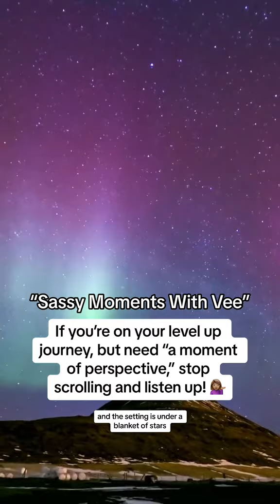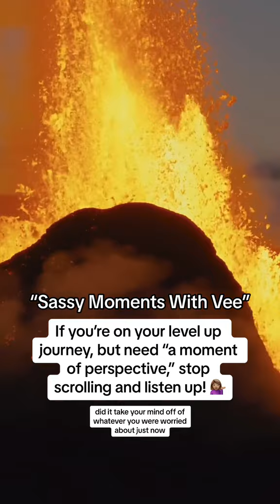Stop scrolling! Watch this!!!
If you’re on your level up journey, but need “a moment of perspective” 🤔Remember: “Don’t wish for no problems with your new rich husband. Instead, wish for better problems.“ 💁🏽‍♀️—Vee